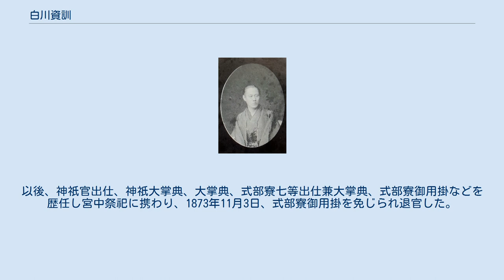白川資訓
白川 資訓（しらかわ すけのり）は、日本の公家、華族。
子爵。
 山城国京都で、右近衛権中将・資敬王の長男として誕生。
旧名・資訓王。
 嘉永2年3月29日（1849年4月21日）に元服し昇殿を許される。
嘉永4年8月14日（1851年9月9日）神祇伯に就任。
安政元年（1854年）内裏焼失の際に神鏡を奉遷し孝明天皇より賞された。
同年12月18日（1855年2月4日）侍従を兼ね、安政4年5月15日（1857年6月6日）右近衛権少将を兼ねた。
元治元年8月29日（1864年9月29日）右近衛権中将に進んだ。
 慶応4年1月17日（1868年2月10日）神祇事務科が設けられ神祇事務総督に就任。
同年2月20日（1868年3月13日）参与、神祇事務局補となる。
さらに議定、神祇事務局督を務めた。
明治2年6月1日（1869年7月9日）神祇制度の改変により神祇伯が廃止され、伯王の称号も自然消滅した。
同年7月8日（8月15日）神祇大副に就任。
以後、神祇官出仕、神祇大掌典、大掌典、式部寮七等出仕兼大掌典、式部寮御用掛などを歴任し宮中祭祀に携わり、1873年11月3日、式部寮御用掛を免じられ退官した。
 1884年7月8日、子爵を叙爵した。